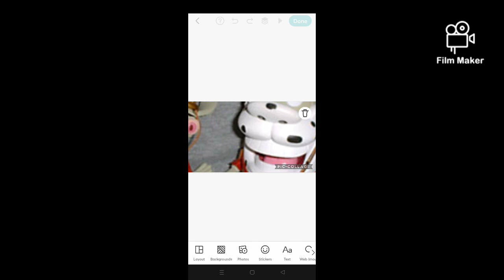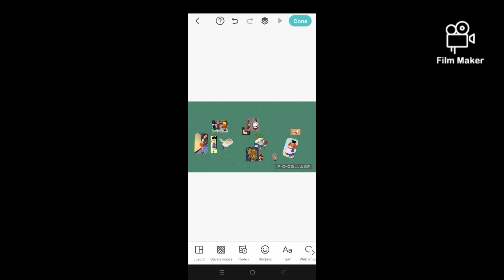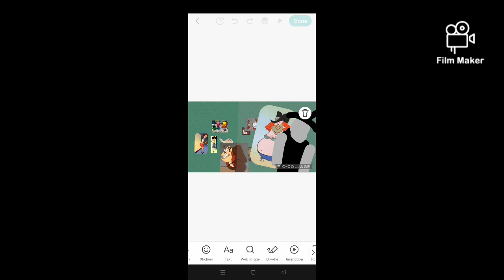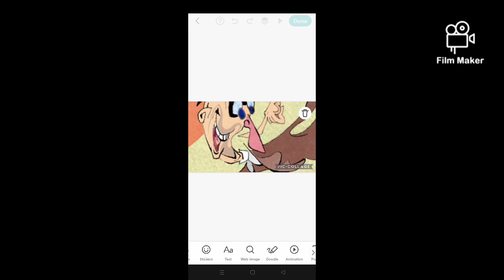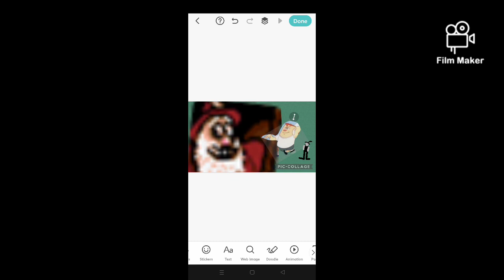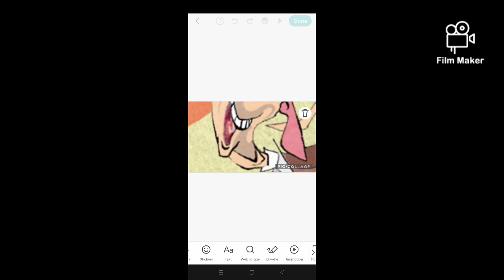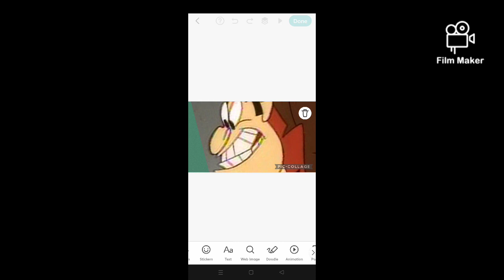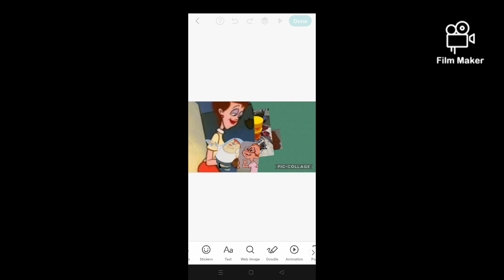Reverend Jack's Lie (S02 Ep68)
Jack And Joey Goes To Haggiesia And Listing People Who Appeared Ren And Stimpy They Appeared As Firedogs Fire Chief (A psychotic muscle-bound fireman with an axe and a red suit. He has a strange obsession with circus midgets, and every time he sees Ren and Stimpy, he often mistakes them for once. His hatred for them is unknown, but whenever he sees one, he goes nuts and swings his fire axe at them. He, however, has nothing against the duo) Twig Girl (Lovely Assistant Of Powdered Toast Man) Victor (a huge twelve year old boy with orange hair, that always wears a white collar, black tie, and sweater vest. Though he dresses sharp, he is known as the school bully, who beats up Ren and Stimpy along with a young boy named Anthony. What he would normally do to Stimpy is give him stomach punches and every time he punched him he'd say, "Happy...Happy...Joy...Joy," and would sometimes love twisting Ren's head until his neck got wrecked. The only person who is proud of Victor is his father, who would be waiting for Victor in a station wagon with a sign on the driver's door reading, "Victor's Dad". Victor's first appearance was in "A Visit to Anthony." Victor and his father made another appearance in "No Pants Today" offering an insecure Stimpy a pair of underpants if he can pass their initiation. Stimpy succeeded and was given a pair of underpants by Victor's Dad, which was time for him to change after wearing them for six months. They tossed Stimpy out the station wagon and laughed, and not paying attention to the road, they drove off the cliff) Anthony (a young ten year old boy and a fan of Ren and Stimpy from the show. He only appeared in "A Visit to Anthony) Kowalski (resembles a full grown, overweight man. He has a body covered in thick, coarse hair and is oftentimes unintelligent, speaking in short grunts and without pronouns. He usually wears a white prison cap on his head and appears in a variety of outfits, such as a blue prison uniform and a sailor suit. a recurring character who appeared first in the episode "Fake Dad". His favorite food and drink is meat. He was 7 when Ren and Stimpy fostered him, despite having the resemblance of a full-grown adult. He also appeared in "Jimminy Lummox" as Tinker Galoot.) Haggis (shown to be a rich Scottish man who created, wrote, directed, produced, arranged, and composed his own cartoon and starred as a television personality called The Scotsman, along with his pet Scottish Terrier, Whacky. He's also shown to be short-tempered, psychotic, vengeful, crazy, self-centered, envious, abusive, greedy and cheap. Haggis calls himself the "King of Cartoons". He is abusive to his dog, Whacky, by bonking him in the head, especially on TV on The Scotsman, which caused Whacky to hate him a lot.) Drill Sergeant (torments Ren and Stimpy in boot camp) Susana Fout (The teenage fan girl, Susan Fout in the "Secret Club" segment in "Stimpy's Fan Club" is voiced by Soleil Moon Frye who best known for her role as the titular character of the 1984 NBC sitcom, Punky Brewster and its cartoon adaptation, and reprising her role in the 2021 revival series of the same name on Peacock) Anthony's Mom (Is The Mother Of Anthony) Mimby (Muddy's Wife In The Jerry The Bellybutton Elf) Announcer Salesman (He is a fast talking narrator with a big, booming, fast-paced voice. He is shown to be very persuasive in his approach to sell things, as he was able to successfully sell Stimpy salve and other gadgets, although he was constantly stopped by Ren. He also is shown to be very stubborn in his approaches, as he did it regardless of Ren telling him to stop. He is a large, tall man, with black hair, a head with a red antennae, and a prominent smile. In all of his appearances, he wears a brown suit with a red tie, blue pants, and has a red pin) Some People In Golden Island Returned (Myron Soap Girl George Liquor Make-up Artists, Abner Ewalt Girls In Last Temptations Kowalski's Make-up Artists Jimminy Lummox Waffle Woman And Cop From Pen Pals Anthony's Dad)